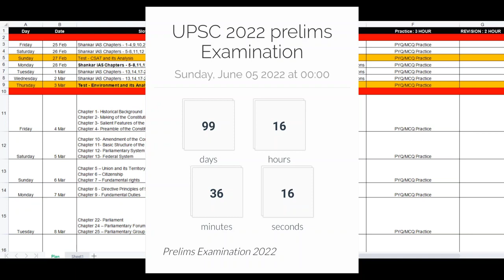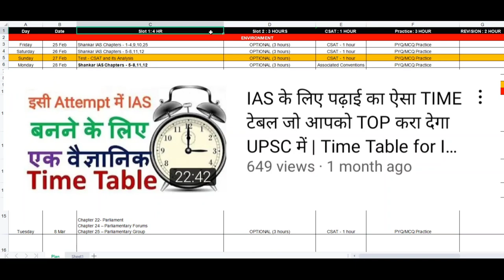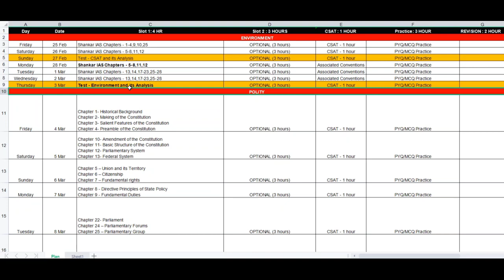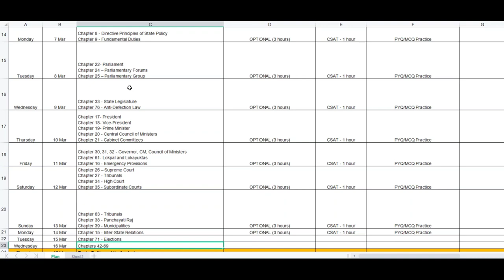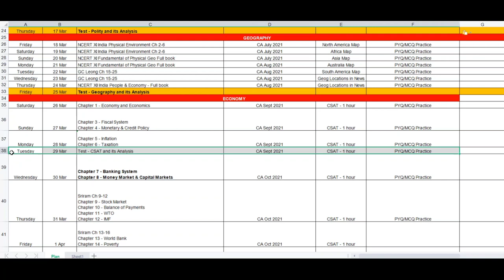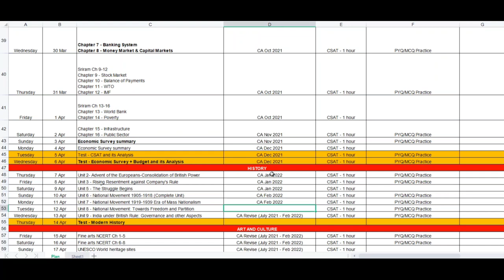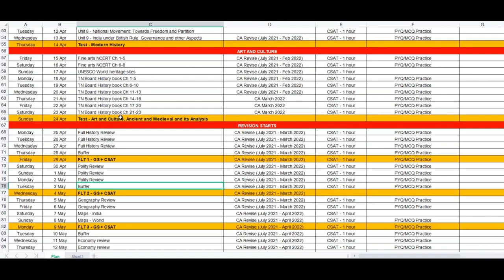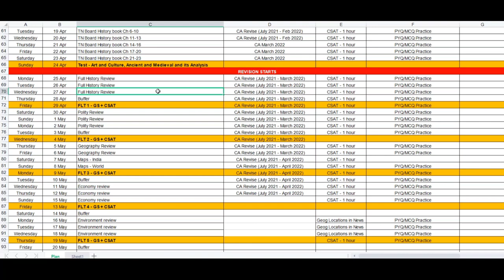Last 100 Days Plan for UPSC CSE Prelims 2022 | UPSC CSE Prelims Strategy | DAYWISE PLAN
Last 100 Days Plan for UPSC CSE Prelims 2022 | UPSC CSE Prelims Strategy |

how to prepare for Prelims 2022, Synopsis IAS Prelims Strategy, How to prepare Art and Culture, How to prepare Economy, How to prepare Indian Polity, How to prepare Science and Technology, How to prepare Geography, How to prepare maps, How to prepare Current Affairs, How to prepare CSAT, How to Prepare for UPSC Prelims, ias preparation, upsc, ias, mains seat guarantee programme, prelims crash course 2022, Prelims lectures in hindi, ias hindi medium